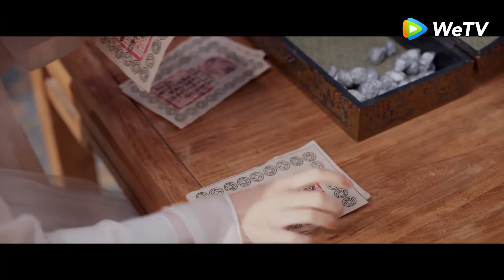[TRAILER] Người Trong Mộng Xuân Khuê | Cuộc đấu khẩu hài hước | Đinh Vũ Hề & Bành Tiểu Nhiễm | WeTV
Quý Mạn lớn lên ở Hải Phường từ nhỏ, vốn là một thiếu nữ vô lo, không ngờ trong một lần vào kinh chơi lại gặp chuyện ngoài ý muốn, sau khi tỉnh lại Quý Mạn bỗng mất trí nhớ và trở thành phu nhân của Mạch Ngọc hầu Ninh Ngọc Hiên. Ninh Ngọc Hiên là thiếu niên anh tài, được Hoàng đế coi trọng, vẫn luôn âm thầm điều tra manh mối về kẻ thù giết cha. Quý Mạn bị coi là đại phu nhân hung ác hay đố kỵ Nhiếp Tang Du, bị Ninh Ngọc Hiên nhốt vào Tư Quá Các. Để thoát khỏi hoàn cảnh khó khăn, Quý Mạn trở mình nhờ việc bán "Thư Ngân Cao", rồi lại cứu phu quân trước mặt Hoàng thượng, được phong cáo mệnh phu nhân nhị phẩm. Ninh Ngọc Hiên điều tra ra manh mối về kẻ thù giết cha khi tiêu diệt thổ phỉ, lại bị người ta hãm hại nhốt vào nhà lao, bị sung quân đến Hải Phường. Sau khi đến Hải Phường, Ninh Ngọc Hiên và Quý Mạn liên tục đánh bại hai kẻ ác thống trị Hải Phường. Dưới sự quản lý của Ninh Ngọc Hiên, Hải Phường phát triển rực rỡ. Quý Mạn cũng kinh doanh tiệm son phấn Hạo Tuyết Đường với bạn bè. Trên hành trình này, tình cảm giữa Ninh Ngọc Hiên và Quý Mạn đã sớm trở nên sâu đậm. Khi hai người bái đường thành thân, thân thế của Quý Mạn bỗng nhiên bị vạch trần. Đối mặt với chuyện cũ, lần này họ sẽ lựa chọn thế nào...